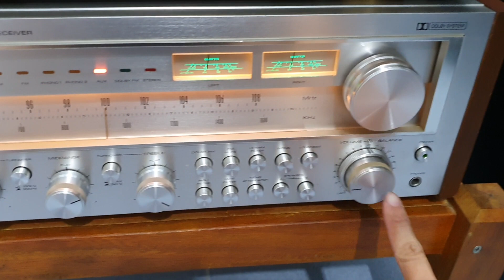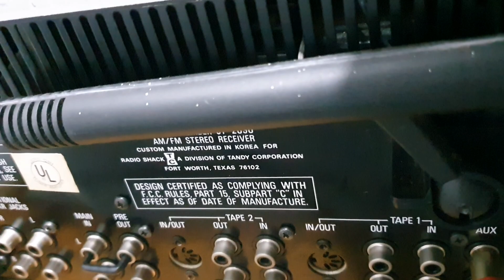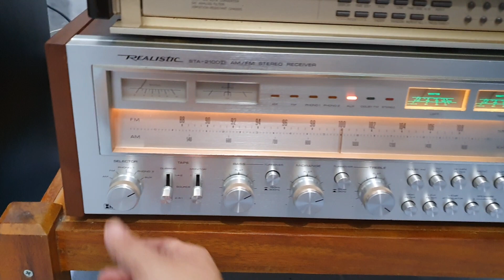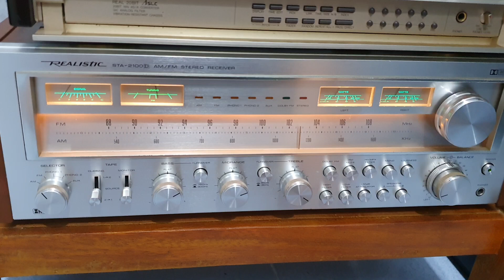Realistic sta 2100D khủng long bạo chúa, 8 sò, cs 600w, tẩn mọi loại loa, audio AG 0916517912